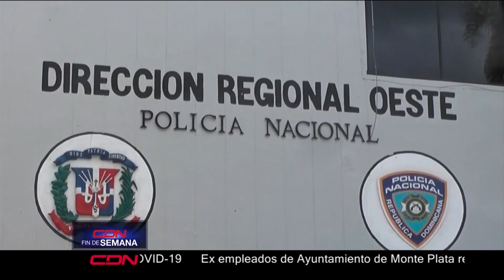Apresan banda de integrada por dominicano y haitianos que robaba motocicletas